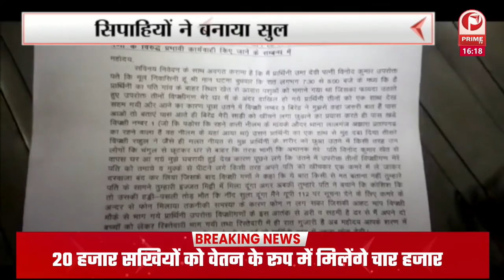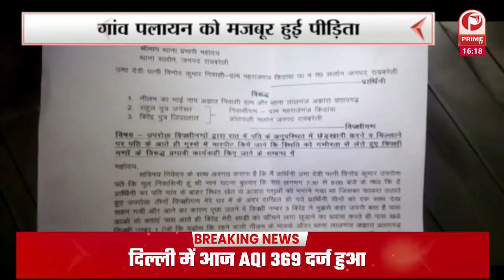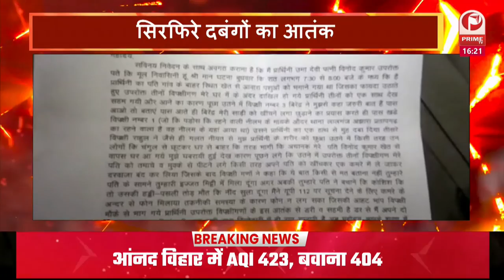4 बजे 4 बड़ी ख़बरें : महिला सशक्तिकरण || Prime Tv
4 बजे 4 बड़ी ख़बरें : महिला सशक्तिकरण || Prime Tv